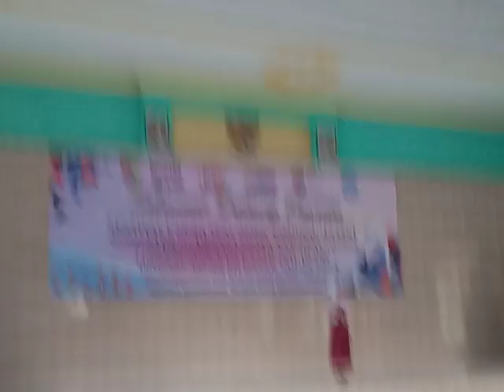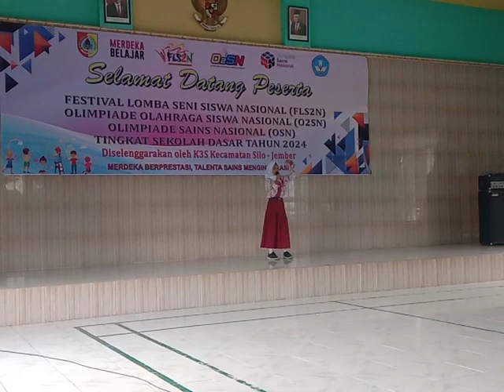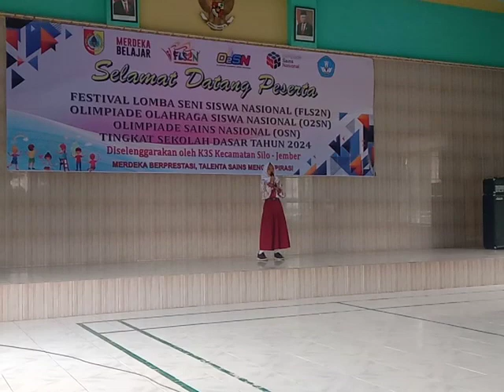lagu kebyar-kebyar anak sd